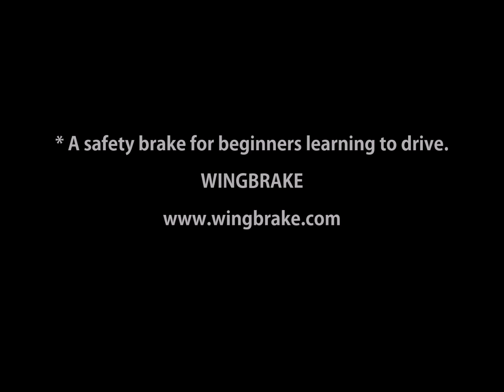Wingbrake Driver education training brake install use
Wingbrake is designed to work on almost vehicle (except mercedes-benz’s SMAT small car) and can be installed very easy just in 5 seconds. There is no bolt, just put in WINGBRAKE and hang oh rubber band then finished.  Wingbrake enables a passenger to put on brake by hand to help novice driver for safe driving. •Convenience - One-touch lever control function allows convenient installation and detachment Wingbrake in 5 seconds. •Compatibility - 360-degree spin function allows to adjust angle to fit various car models •Safety - Door-lock function ensures safe driving - locks automatically upon installation, and unlocks conveniently with a lever.

you can get it amazon